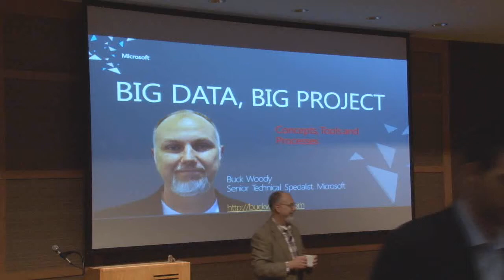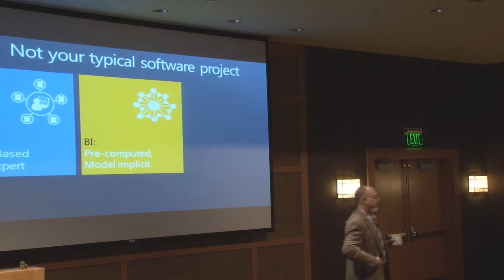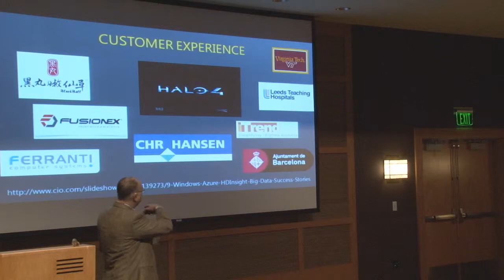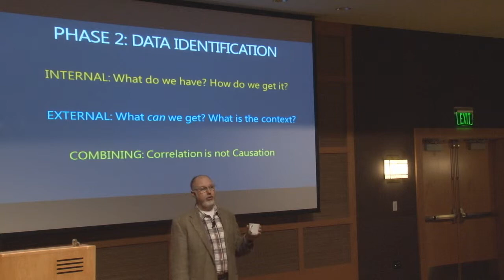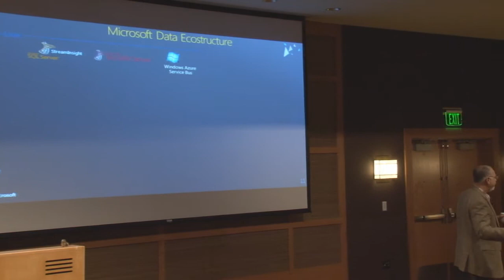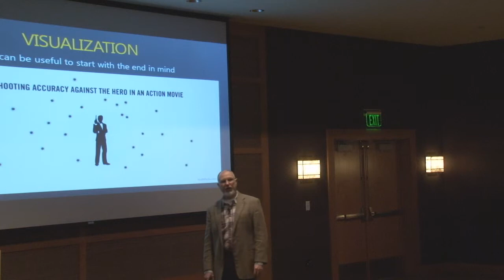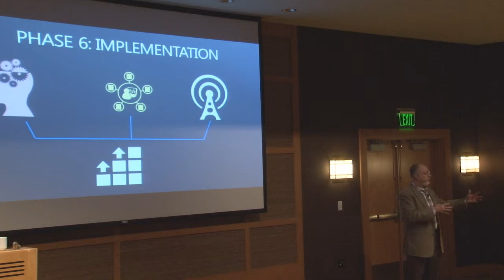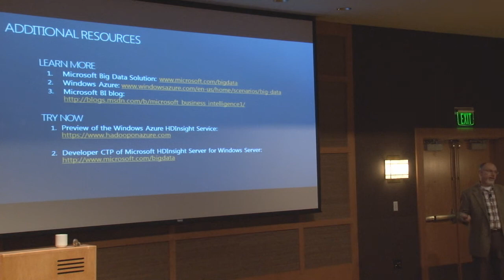Big Data, Big Project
By now, we're past the "hype cycle" of what Big data is -- but how many people have really implemented a Big Data project yet? And what do those projects contain? Come here Microsoft's Buck Woody describe a big Data project engagement, and learn what to expect, how to prepare, and how to run your own project successfully.

Buck Woody is a Senior Technical Specialist for Microsoft, working with enterprise-level clients to develop computing platform architecture solutions within their organizations. With over twenty-five years professional and practical experience in computer technology, he is also a popular speaker at TechEd, PASS and many other conferences; the author of over 500 articles and five books on databases; and teaches a Database Design course at the University of Washington.